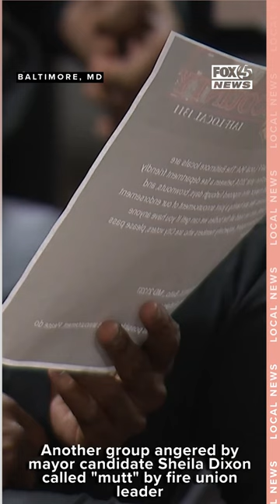Another group angered by mayor candidate Sheila Dixon called "mutt" by fire union leader